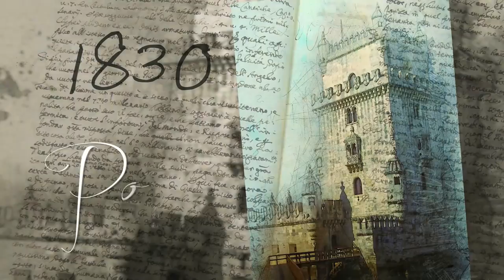O QUE É GRATIDÃO E QUAL A SUA ORIGEM? - Série Gratidão # 01 | Sulivan França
Será que a palavra GRATIDÃO significa a mesma coisa que OBRIGADO?

Confira o primeiro vídeo da Série Gratidão, com Sulivan França, e descubra a origem dessas palavras!